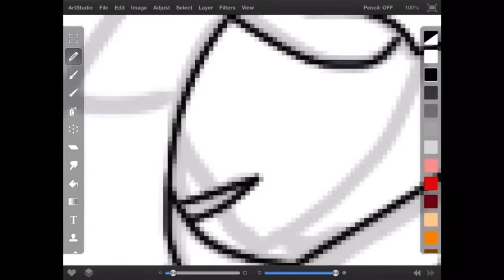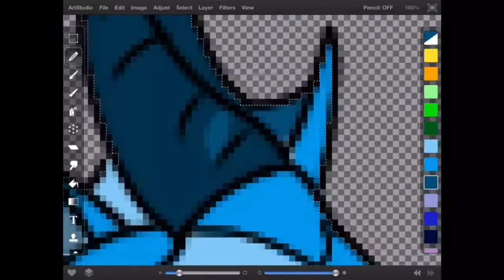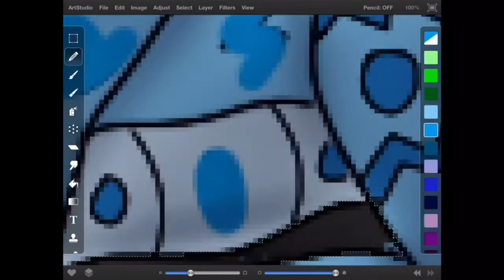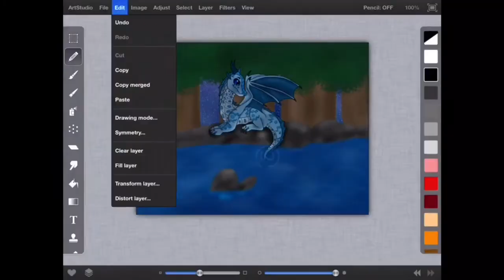Seagull / wings of fire speedpaint /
A speedpaint for my best friend